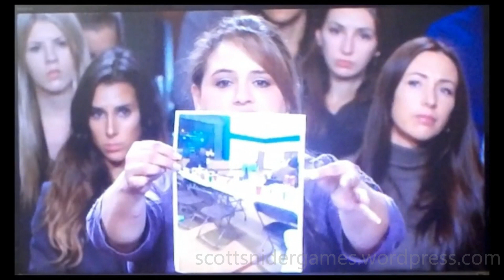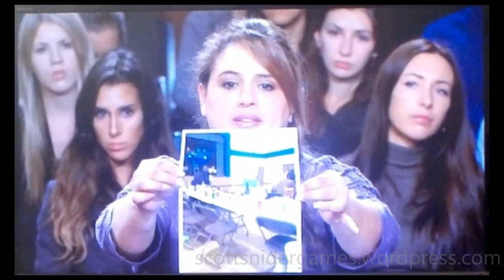Facebook Mixed Media Video #27 (12-19-2022)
A video of various mixed media downloaded from Facebook. Uploaded 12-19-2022.